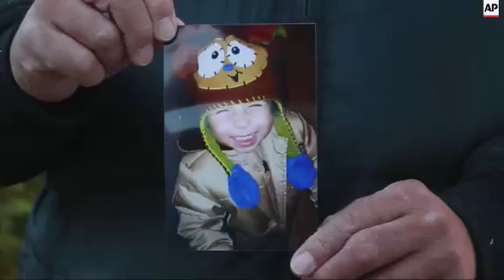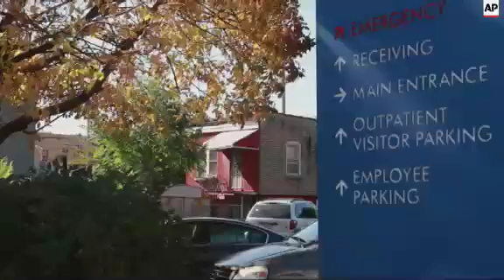Grandfather of Slain Toddler Describes Incident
(19 Oct 2015) Police in the U.S. say a six year old boy accidentally shot and killed his three year old brother playing "cops and robbers."
Police say the two boys were playing on Saturday evening when the older boy reached on top of the refrigerator and grabbed the loaded handgun and then accidentally shot his brother in the face.
The boys' grandfather, Israel LaSalle, says the six year old ran upstairs after the shooting and told him "someone had shot" the boy.
The boy was rushed to a hospital, where he died later that night.
Police subsequently arrested the boys' father, 25-year-old Michael Santiago, on a felony child endangerment charge.
During a court hearing on Sunday, Assistant state's Attorney Joseph DiBella said that Santiago bought the gun off the street.
The judge set Santiago's bail at 75 thousanbd US dollars.